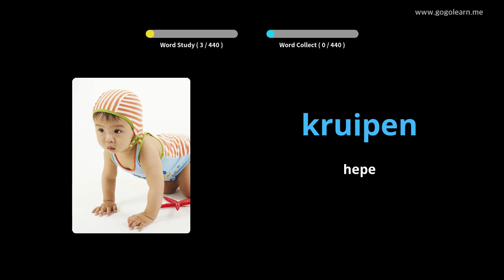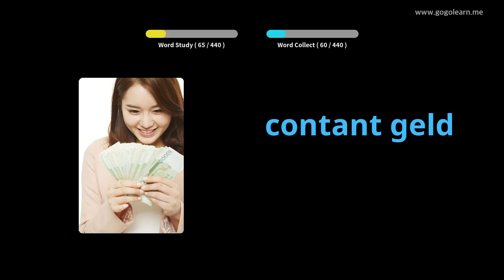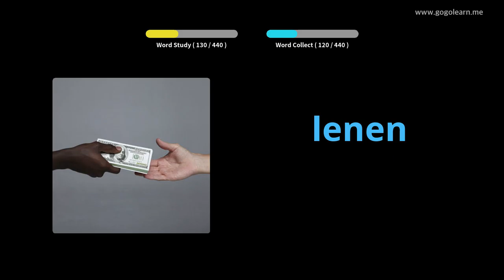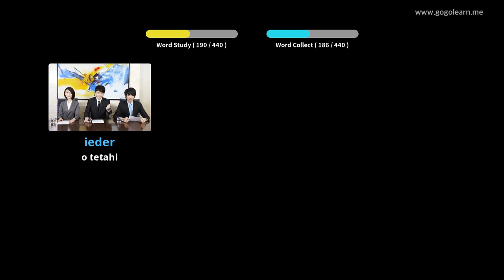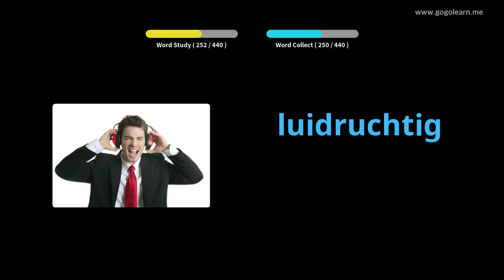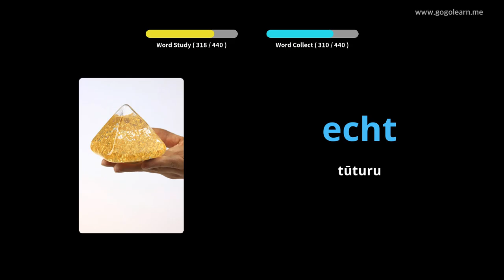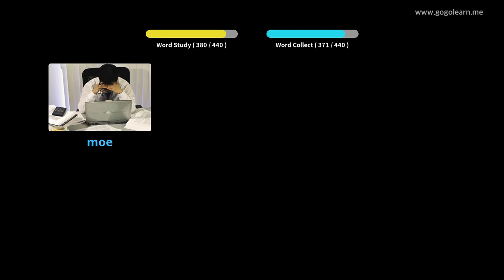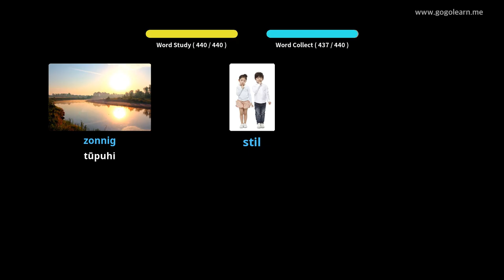Kura Tuatahi Tuarua Kura Tuatahi | Golearn